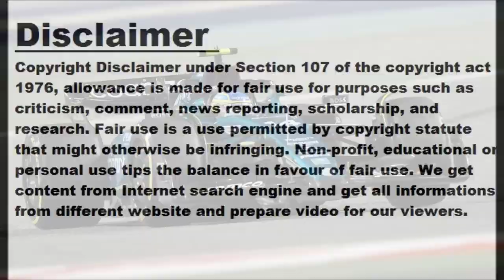Alonso fastest in rainy second practice at Australian GP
MELBOURNE: Fernando Alonso topped the timesheets for Aston Martin in a rain-hit second free practice at the Australian Grand Prix on Friday after Formula One champion Max Verstappen was quickest in the dry first session. Alonso was quick out of the garage before the rain came to post a lap of one minute and 18.887 seconds, nearly half a second clear of Ferrari driver Charles Leclerc. Red Bull's Verstappen was third quickest ahead of Mercedes' George Russell but caution took priority over pace in the conditions. Lewis Hamilton, second fastest in the first session, posted only the 13th fastest lap...